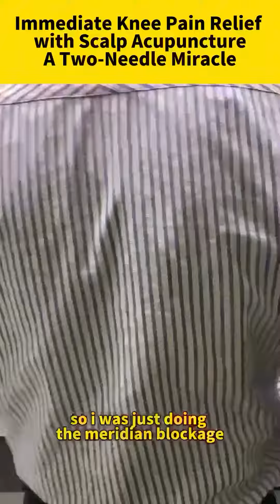Unlock the power of Scalp Acupuncture for an extraordinary breakthrough in knee pain management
Unlock the power of Scalp Acupuncture for an extraordinary breakthrough in knee pain management. Our revolutionary technique uses just two needles, promising not just relief but a transformation in the way you move and live. Gone are the days when support was necessary for walking. Our approach delivers immediate pain reduction, allowing patients to experience the joy of movement without the burden of discomfort. The Scalp Acupuncture method focuses on key areas of the brain to enhance pain relief with unparalleled precision. No needles are left in place, ensuring a comfortable and worry-free treatment experience. Embrace this pioneering solution and step into a life free from knee pain, thanks to our two-needle marvel. Experience the freedom of movement again with Scalp Acupuncture. Your journey to lasting knee pain relief starts here!